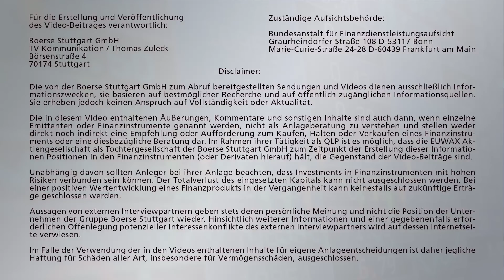Dr. Gregor Bauer: "Nächste Phantasie ist Industrie 4.0"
Holger Scholze sprach beim Börsentag Dresden 2017 auch mit Dr. Gregor Bauer, dem Vorstandsvorsitzenden der Vereinigung Technischer Analysten Deutschlands (VTAD). Investitionstechnisch liege sein Schwerpunkt derzeit in Europa. Allerdings könne es nach Erreichen des Allzeithochs im DAX erstmal eng werden. Beim Währungspaar Euro/Dollar sei die Parität in diesem Jahr realistisch. Für Gold und Öl zeigt er sich skeptisch. Die nächste Phantasie stecke für ihn im Thema "Industrie 4.0".